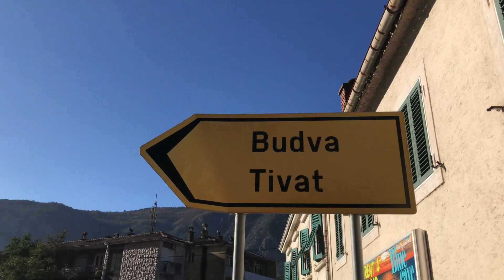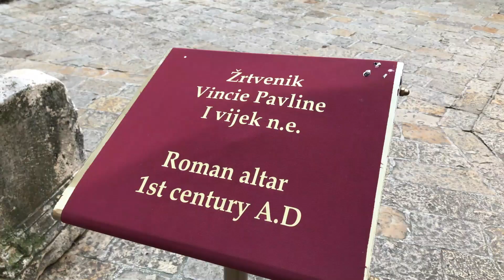BUDVA VLOG | Kotor'dan Budva'ya | Oda Turu ve Adriyatik | Vizesiz Avrupa 🇲🇪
Herkese merhaba, 17 günlük Balkanlar seyahatimin üçüncü durağı Karadağ'ın sahil şehri Budva. Kotor'dan yaklaşık yarım saat süren bir otobüs yolculuğu ile Budva'ya geldim. Adriyatik'e açılan bu şehir bir İtalyan kasabası gibi. Old Town'u, marinası, denize sıfır restaurant ve cafeleri, kayaların altına yapılan yürüme yolu, simgesel yapıları ve kültürel mirasları ile mutlaka görülmesi gereken bir şehir. Vize derdi olmadan, uçağa atlayıp, Avrupa'da tatil yapabileceğiniz eşsiz bir destinasyon. Balkanlar seyahatimden diğer şehirlerin de vlog'ları gelmeye devam edecek. Umarım beğenirsiniz. Keyifli seyirler.

/marka adı geçtiği için reklam/